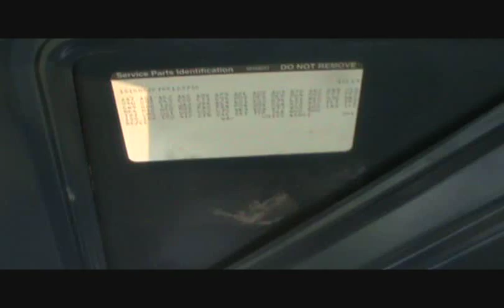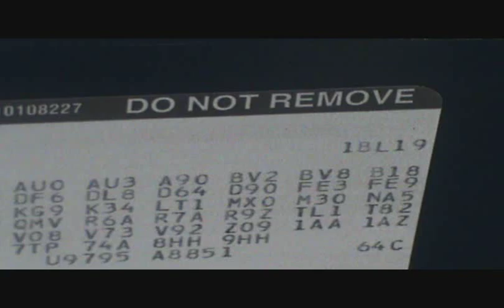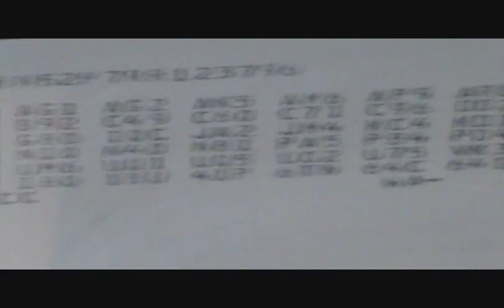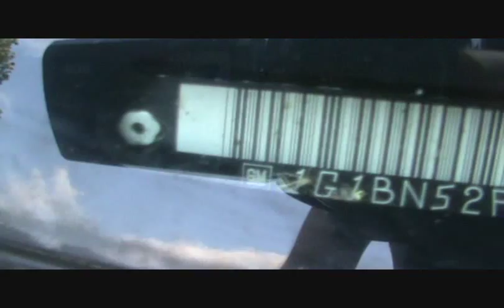1994 Caprice first look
I traded the '66 Pontiac to a friend who will give it a good home, and got this in return.

 But, in this case, looks can be deceiving..check out what makes this B-body unique.